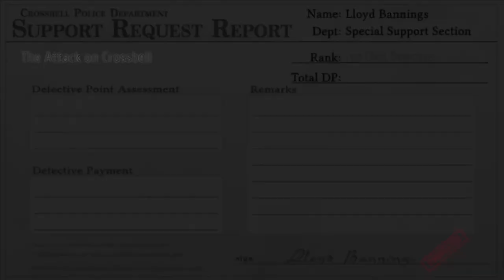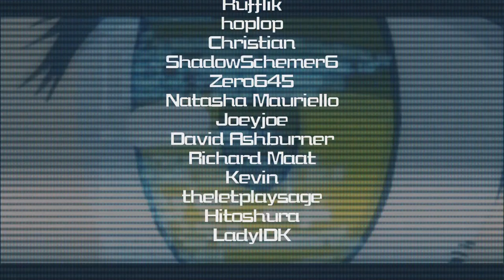TLoH: Trails from Zero - Episode 53『The Final Barrier』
Today on Trails from Zero we battle to protect our last line of defense at the IBC and set in motion our final plan to stop D∴G